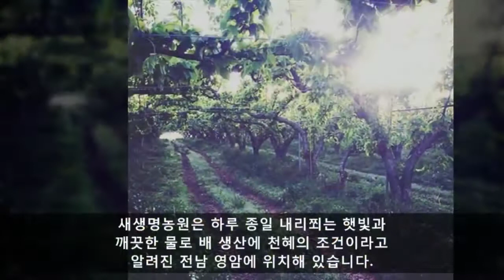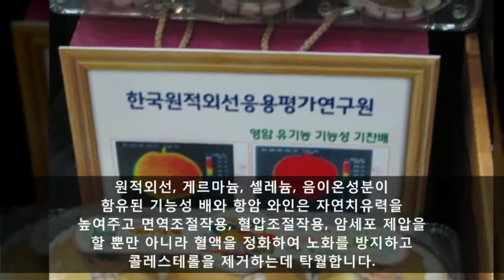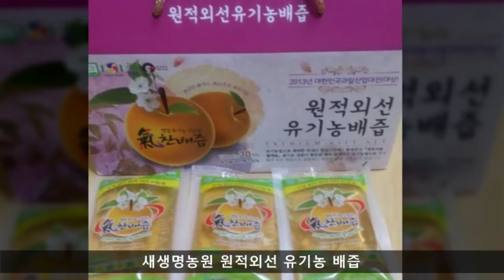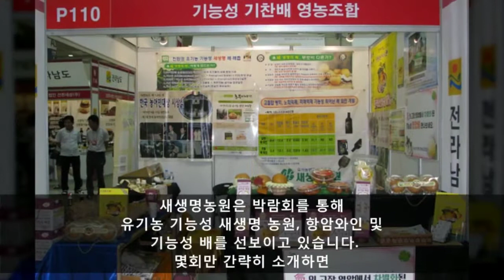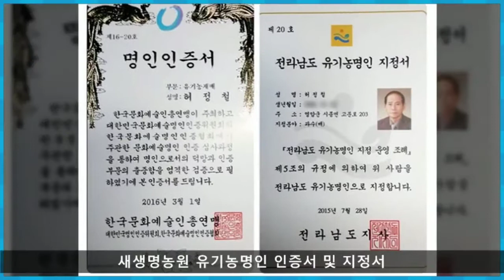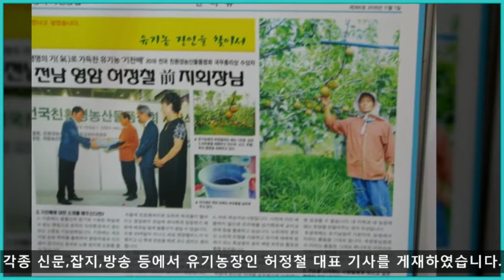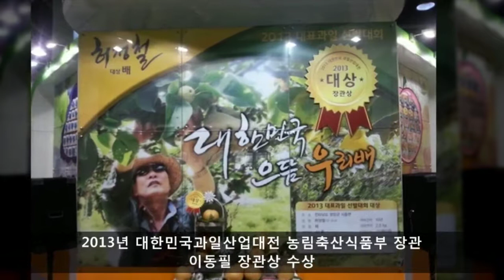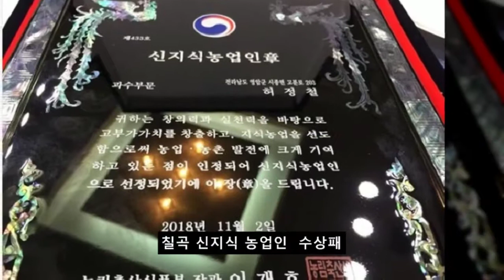오늘의 한국 -새생명농원 유기농명인 허정철 대표 기찬 ‘배’ 개발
새생명농원은 안전한 먹거리 생산을 위해 농약이나 제초제를 전혀 사용하지 않고, 유기농법으로 매년 60톤가량의 기찬배와 배즙, 배 와인을 생산하고 있다.

“과실을 생산한다는 것 특히 배를 생산한다는 것은 병충해와의 끝없는 결전을 치루어야 하는 고되고 힘든 여정”이라 피력하는 허정철 대표는 고품질 기능성 배, ‘기(氣)찬배’를 연구 생산하였고, ‘게르마늄 농법’을 개발하여 친환경농업산업진흥에 기여한 유기농명인이다.
음원출처: HYP+-+Miracle(기적)